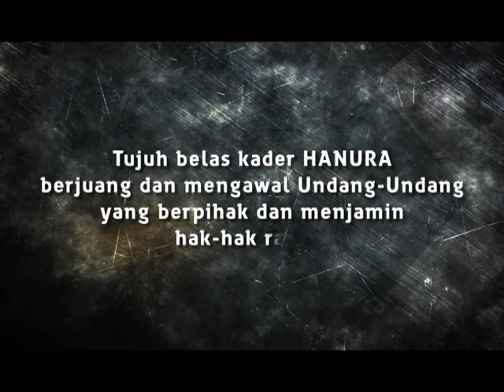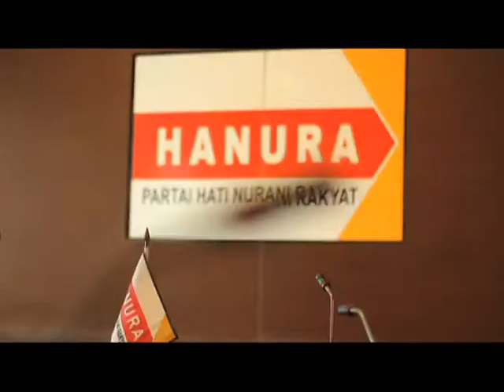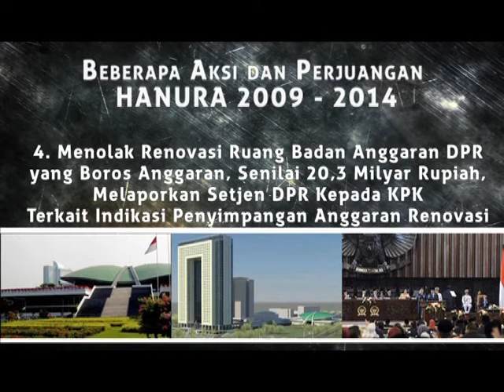PEJUANG HANURA DI PARLEMEN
Dibuat oleh Wijaya Kusuma Subroto, Fenry Panomban. Nanang Suprayogo. PERINDO DPW DKI Jakarta aktifis kemanusiaan yang bekerja tanpa harapan balas jasa
demi Indonesia yang lebih baik

Wijaya Kusuma Subroto, SH, MM, lahir di Bandung tanggal 04 Juni 1965 besar di Jakarta, berayahkan Oentoeng Soebroto (alm), seorang birokrat berasal dari Kediri Jawa Timur. Bapak terakhir menjabat sebagai Kepala Daerah Kantor Pos dan Giro Pasar Baru namun beliau pensiun di Bandung. Sedangkan ibu Sudarjati,  lahir di Jakarta yang menjadi dosen kedokteran Universitas Indonesia Jakarta, Padjadjaran, dan Unjani di Bandung .  Saya Sekolah di Jakarta,  SMAN 1 Budi Utomo dan kuliah terakhir di Universitas Gadjah Mada dengan gelar Master Manajemen.

Memulai karir dibidang perminyakan Pertamina Unit Proyek Kilang Pengolahan dan terakhir menjabat sebagai kepala hukum dan pertanahan, meneruskan bekerja pada perusahaan telekomunikasi yakni PT Pramindo Ikat Nusantara (anak perusahaan Astra) KSO Divre I Sumatera sebagai legal Manager, melanjutkan ke perusahaan Satellite Operator PT Pasifik Satelit Nusantara dan terakhir berlabuh di MNC Group. Berawal sebagai Corporate Secretary di MNCTV dan saat ini menjabat sebagai Director di Sindo TV .

Dari muda saya ikut dalam berbagai organisasi mulai dari menjadi anggota HMI, menjabat ketua Basket Ball Muda Manggala Indonesia pada tahun 1985, kemudian ikut dalam kegiatan pelbagai otomotif.
Berinisiatf mendirikan wadah otomotif bersama dengan 14 tokoh otomotif lainnya diantaranya Yuma Wiranatakusumah, Justinus Sjahlim, Askar Kartiwa, Hendrik Badu, Moko Karsono, Dayat, Johny Lintau, Sjamsir Alam, Daday, Yola Rahmawati, Harry Irawadi, Ismail Johan, Harry Sanusi berupa Indonesia Offroad Federation (IOF). Saat awal berdirinya pada tahun 1999, Wijaya Kusuma S menjabat sebagai Sekretariat Jenderal IOF. Sekaligus menjadi salah satu penggagas Divisi Pelatihan dan Litbang IOF yang mencoba membuat silabus berkaitan dengan Defensive Driving training.

Kiprahnya di bidang keselamatan transportasi dan defensif driving training membuatnya mendapat sertifikasi dari Jabatan Keselamatan Jalan Raya dan Malaysia Defensive Driving Training, juga mendapatkan pengakuan dari International Association of Survival and Safety Training yang bermarkas di Inggris.

Pada tahun 2007 saya menyeriusi kembali bekerja pada perusahaan Media yang membesarkan saya sekarang ini. Jabatan yang di emban mulai dari Sekretaris Perusahaan di MNCTV dan akhirnya menjabat sebagai Direktur Networks, Legal and Corsec di SindoTV.

Tentunya dengan kesibukan di Perusahaan tersebut dan ikut berperan serta pada kegiatan Perindo, ( menjabat sebagai Ketua Umum DPW Perindo DKI Jakarta ) maupun kegiatan politik Hanura membuat saya mengurangi kegiatan otomotif. Namun demikian disela sela kesibukan luar biasa, saya menyempatkan diri mengontrol usaha yang saya bangun dahulu sebelum bergabung di MNC yakni pelatihan transportasi

Saat ini saya membangun organisasi nirlaba yang dibangun untuk menjadi pelaku perubahan bangsa.

Untuk pengabdian kepada bangsa, setiap Jumat pukul 06:30 s/d O8:30 WIB, saya mengajar mengenai Creative Thinking yang mengajarkan tentang motivasi dan creativity mahasiswa di Universitas Tarumanegara.